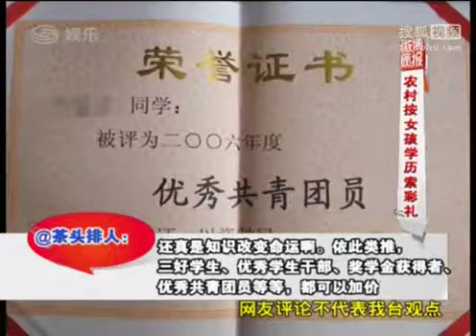甘肃：部分农村按女孩学历索彩礼本科10万大专8万